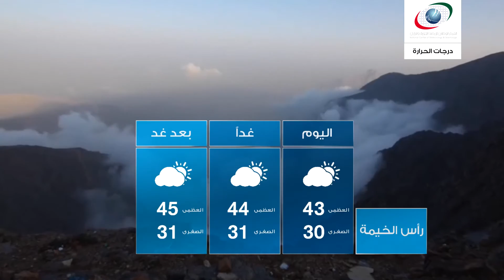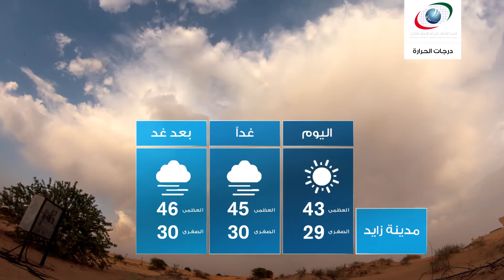النشرة الجوية اليوم الجمعة 15 يوليو 2016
النشرة الجوية و أحوال الطقس ليوم الجمعة 15 يوليو 2016
النشرة الجوية

و نقدم لكم النشرة الجوية ليوم الجمعة 15 يوليو  2016 تابعوا قناتنا لتصلكم أحوال الطقس أولا بأول من مصدرها الرسمي و الوحيد